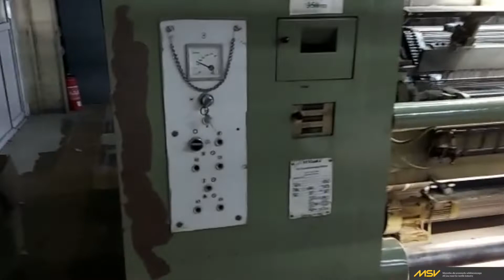Textima typ Malimo MSV All for Textile Industry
Textima typ Malimo
MSV CODE: 8435